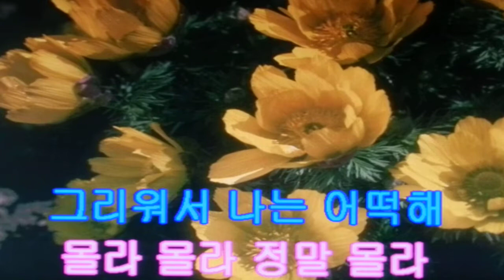노래 배우기**한창화/왜 이러는 거야